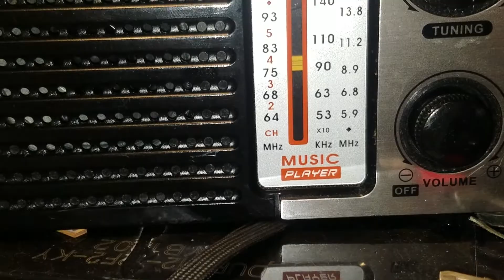cmik mk 146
randiradio10